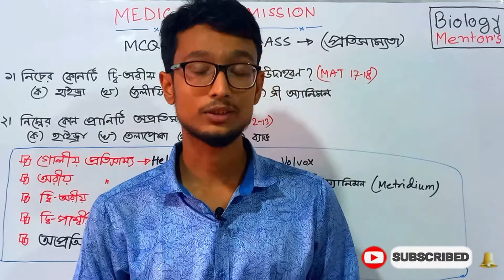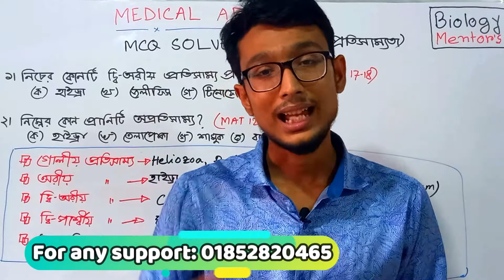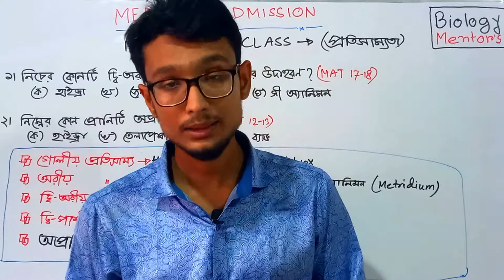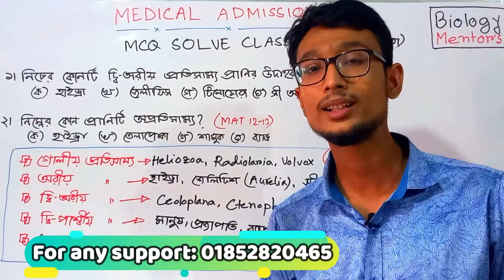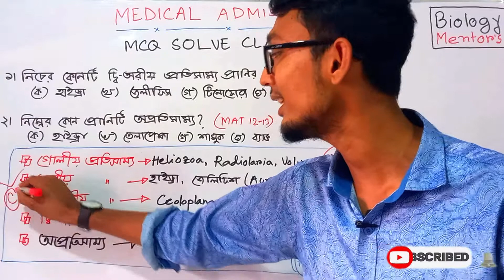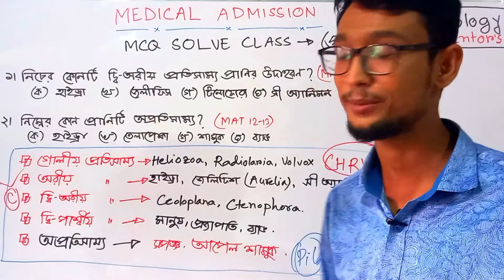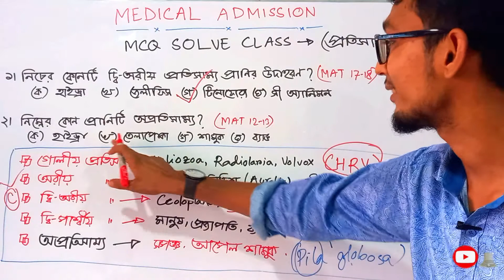1.1 প্রতিসাম্যতা | Medical Question Solve | Mcq Solve | Medical Admission Question Pattern Analysis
☉ Class Topic:
প্রতিসাম্যতা
☉ Mentor: Tarafdar Masudur Rahman
Jashore Medical College & Hospital

 Medical Question Solve
Mcq Solve
Medical Admission Question Pattern Analysis